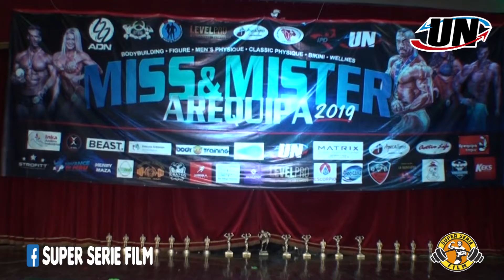FISICO CULTURISMO NOVEL más de 80 k. - MISS & MISTER AREQUIPA 2019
XV MISS & MISTER AREQUIPA 2019
FISICO CULTURISMO NOVEL más de 80 kg.

Fisicoculturistas con el número:
11.- Juan Pablo Morales Estremadoyro - MYT Fitness (Team Arequipa)

Lugar: Teatro del Palacio Bellas Artes - AREQUIPA
Fecha: Domingo 10 de noviembre 2019